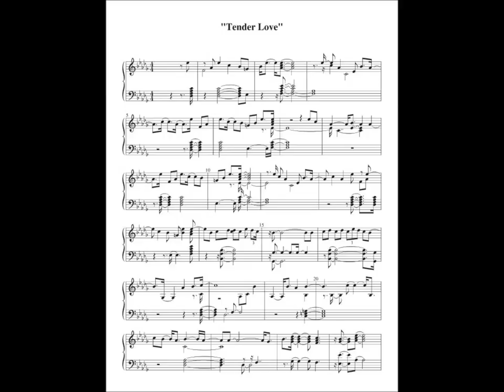Piano Sheet Music For Tender Love Force MDs HQ